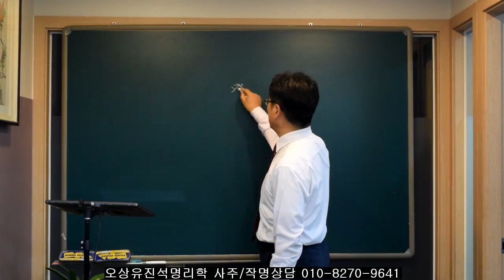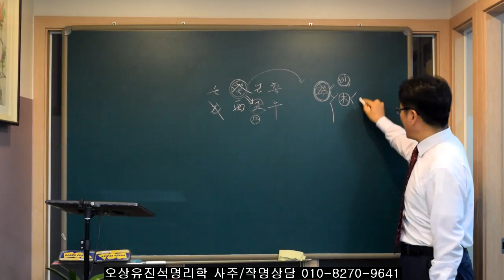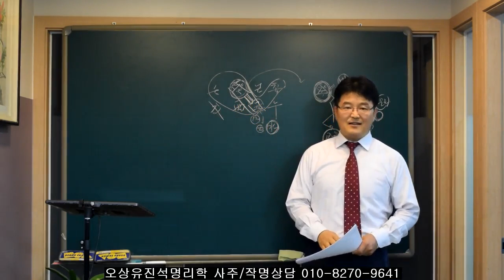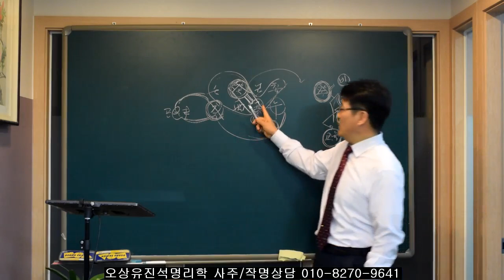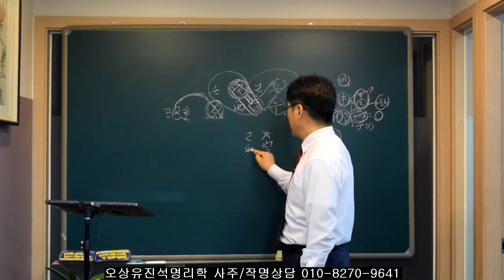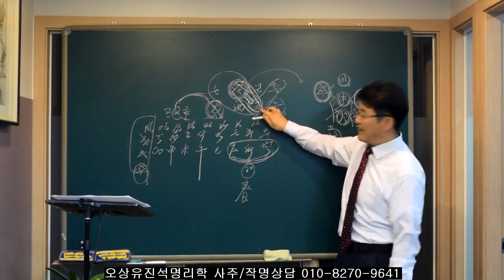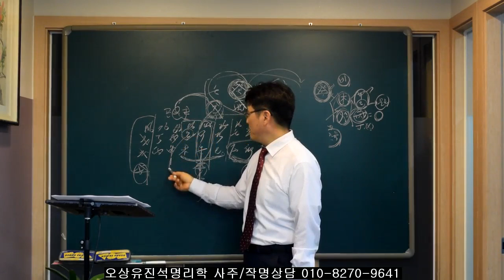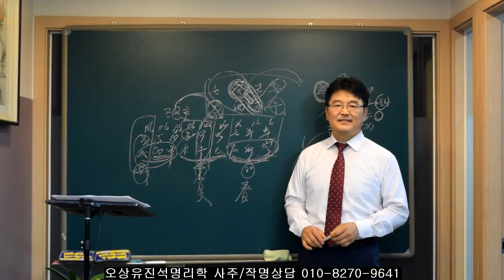신강사주이면서 음일간인 경우. 오상유진석명리학강의